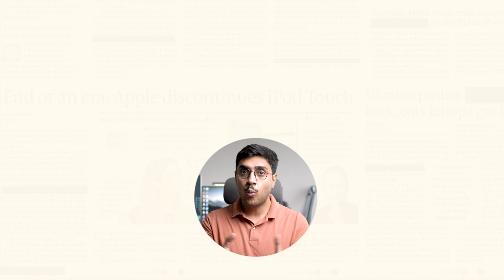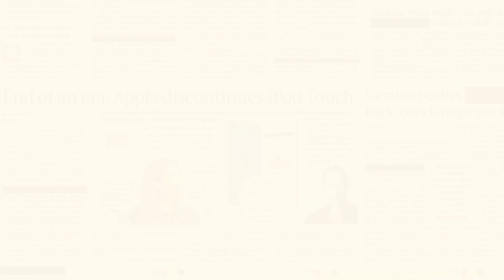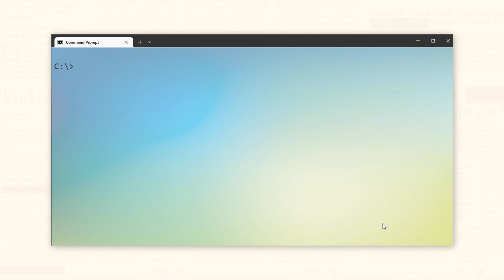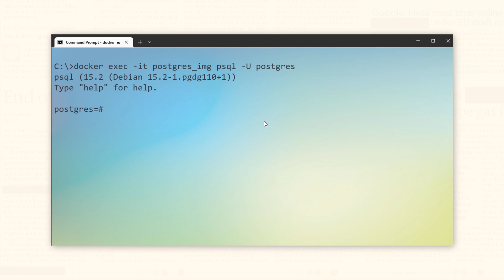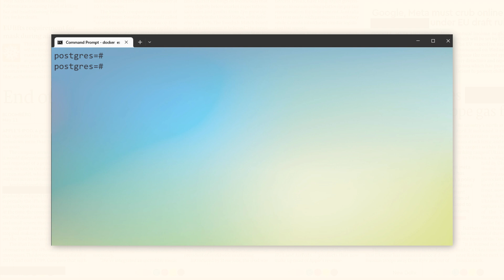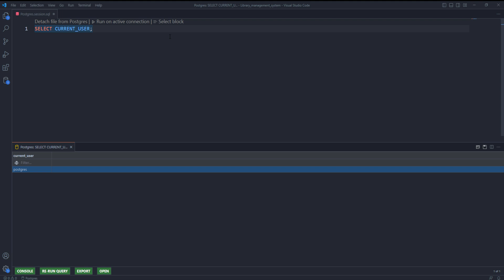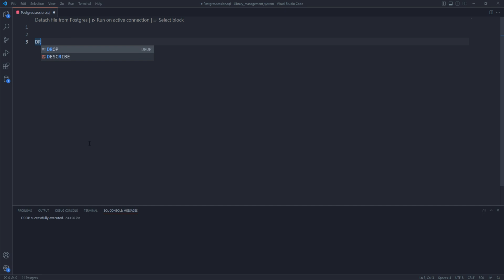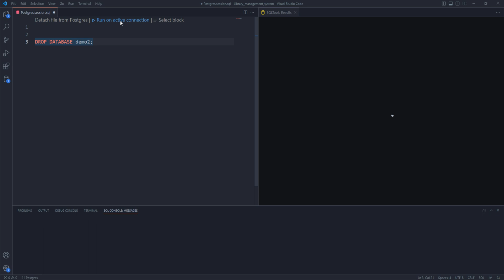How to DROP a DATABASE in PostgreSQL by Manish Sharma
Learn how to drop a database in PostgreSQL and terminate connections in this comprehensive tutorial by RebellionRider.com. Join Manish as he guides you through the step-by-step process of dropping a database when it's idle or in use. Understand the DROP DATABASE command and its syntax, ensuring you exercise caution due to the irreversible nature of this operation. Discover the necessary restrictions, including the need for superuser or owner privileges. Dive into practical demonstrations using Docker and VS Code, mastering the techniques to terminate active connections.

►►►Social Media – Where I sort of Live
Performance Tuning
1z0-071 Exam
Python Programming